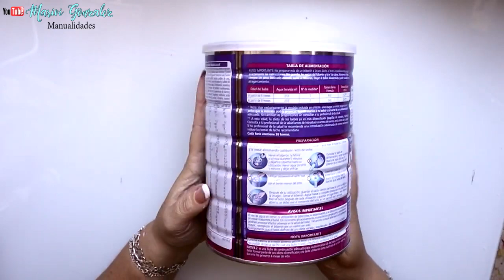Lata reciclada con pintura acrilica EFECTO METAL ANTIGUO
MANUALIDADES** Lata reciclada con pintura acrilica EFECTO METAL ANTIGUO Combinando una serie de colores y materiales, vamos a convertir esta lata, en un bonito florero con efecto metal antiguo.
Los materiales que he usado en este trabajo, son de American Decoart

En España, Portugal y parte de Europa, puedes encontrarlos en MYBA

C/Leon,3(POLIGONO IND.
Cabo Calleja
Fuenlabrada (MADRID), ES 28947